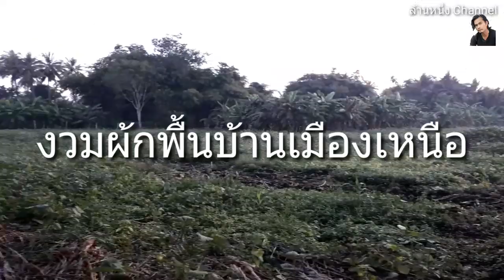Ep1มาชมดอกงวม หรือดอกยวมกับล้านหนึ่งครับ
มาชมดอกงวม หรือดอกยวมกับล้านหนึ่งกันครับ